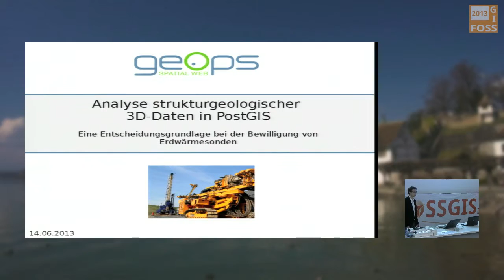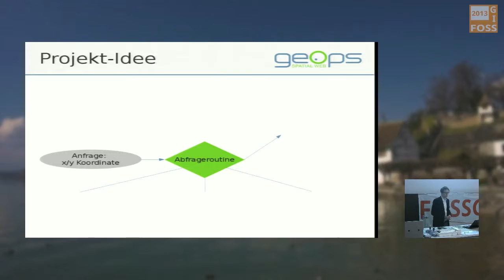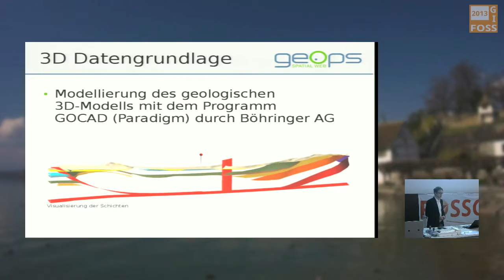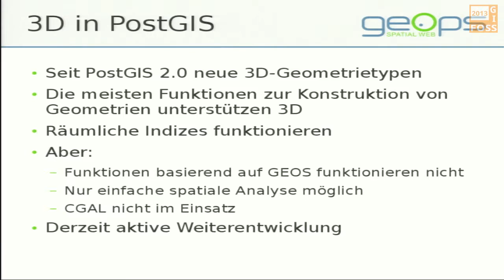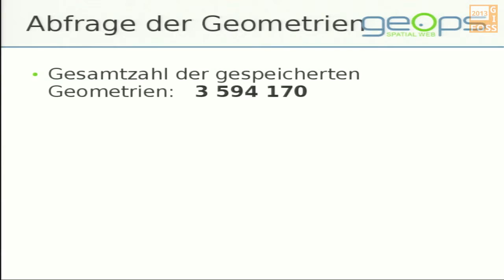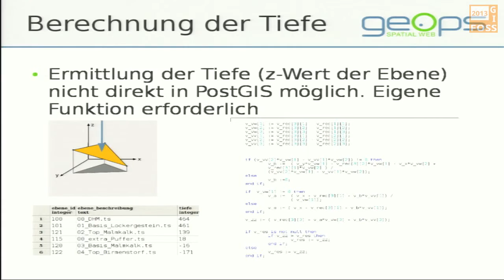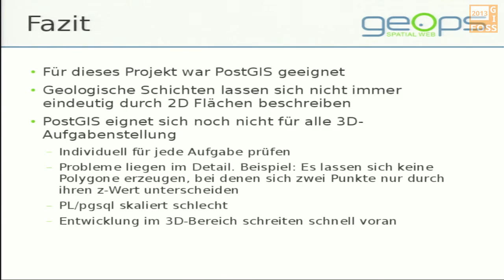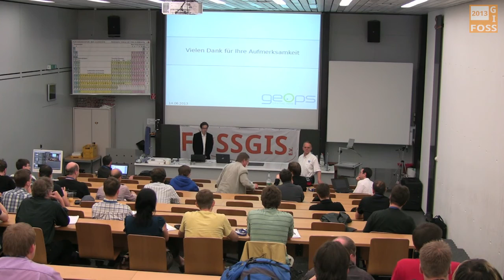2013 - Uli Müller: Analyse strukturgeologischer 3D-Daten in PostGIS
Eine Entscheidungsgrundlage bei der Bewilligung von Erdwärmesonden

Im Zuge steigender Energiekosten werden geothermische Heizanlagen in der Schweiz immer beliebter. Um Risiken bei der Anlage von Erdwärmesonden zu vermeiden ist es entscheidend, neben zweidimensionalen Oberflächendaten auch die räumliche Geometrie der im Untergrund befindlichen Schichten zu kennen. Zur Entscheidungsfindung für die Bewilligung von Erdsonden wurde eine Abfrageroutine in PostGIS entwickelt. Die geologischen Schichten wurden in GOCAD, einer proprietären geologischen Software, modelliert und als 3D-Geometrien in PostGIS importiert. Die Abfrageroutine liefert für jeden Punkt auf Basis einer langen Reihe von Kriterien als Ergebnis die Zulässigkeit einer Erdwärmesonde, die zulässige Bohrtiefe sowie einen spezifischen erläuternden Text mit Begründungen und allfälligen Auflagen.
Der Vortrag demonstriert einerseits die Abfrageroutine und geht weiter auf die Möglichkeiten und Grenzen der Ablage und Analyse von geologischen 3D-Daten in PostGIS ein.